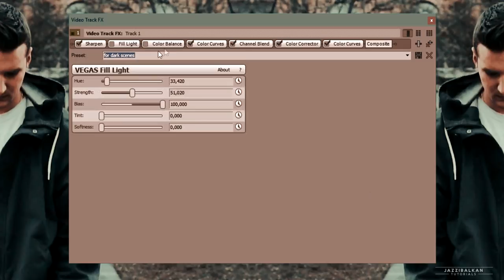SV Coloring | Macarons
• coloring for sony vegas pro 11 +higher.
• no nbfx required
• works best on HD footage (720p/1080p)

• please credit JazziBalkan if you use.